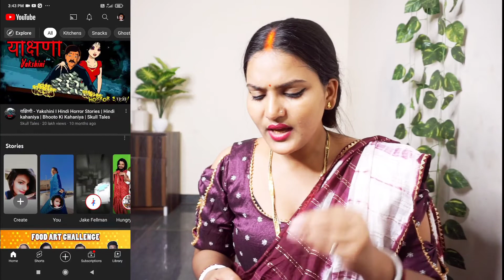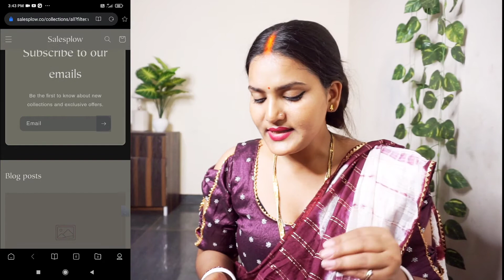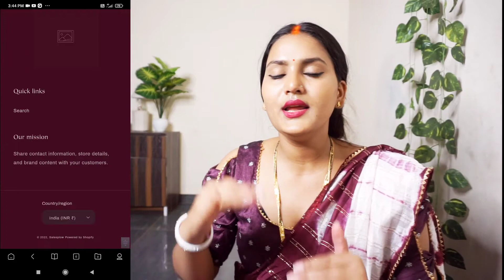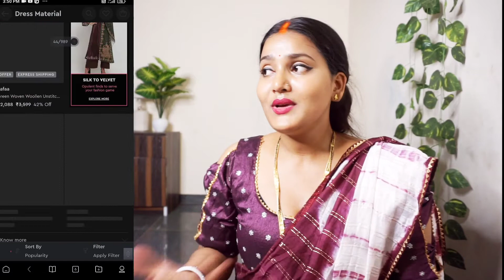मंगवाया क्या और मिला क्या ‌। Funny online shopping sales expectation VS reality fraud ads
मंगवाया क्या और मिला क्या ‌। Funny online shopping sales expectation VS reality || Vinay Kumar ||

मंगवाया क्या और मिला क्या ‌। Funny online shopping sales expectation VS reality fraud ads in YouTube